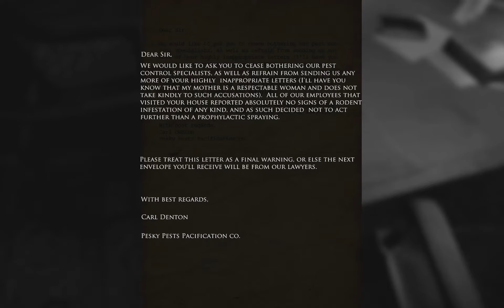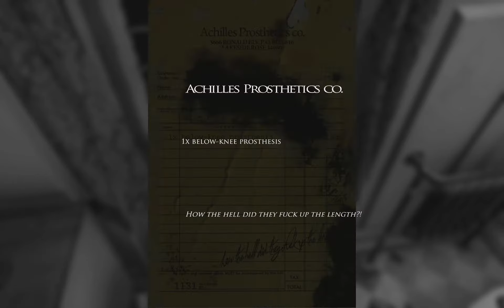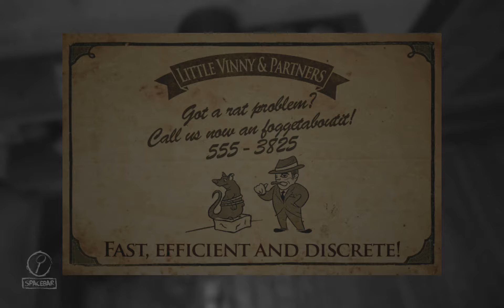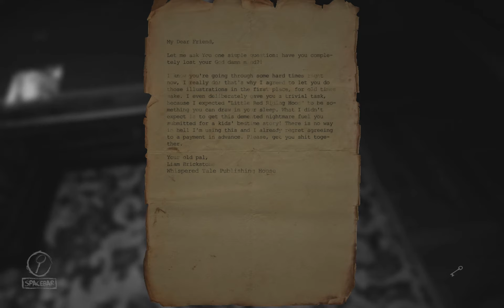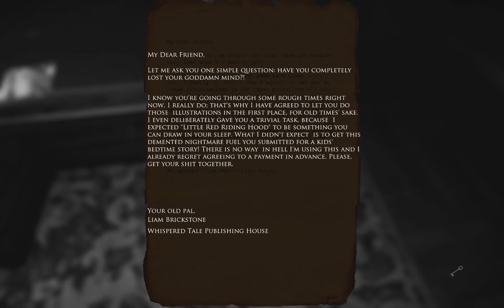Layers of Fear - Semi Blind -1- Here we go again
I told you that it came out then I forgot to record it!
Remember to check out the early access playlist first! ( If you want)